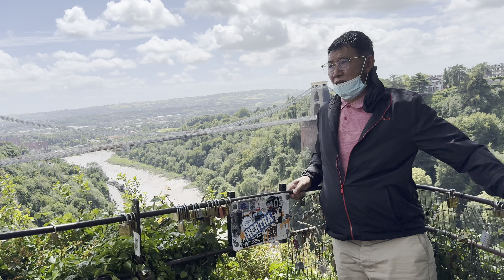Bristol Clifton Suspension Bridge (Baba ama dd lai uk ko hawale ￼garnu garyo 😀